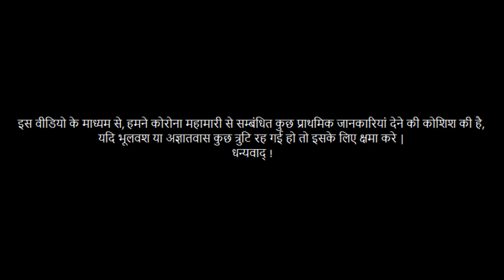Corona Interview|Corona exposed|Is corona powerfull|कोरोना से बातचीत|KINONINO Talent